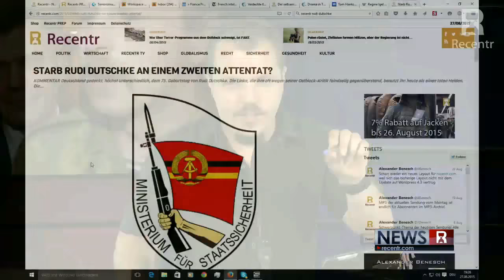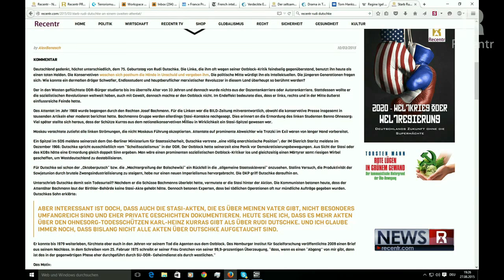Die Ost/West - Dialektik!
CIA und KGB arbeiteten in Frankreich zusammen gegen unabhängige Gruppen in ganz Europa:

Is this the one who thought it was insane
Coming down against it all

Didn't want it
Didn't need it
Didn't want it

Twisted face of fading beauty
Count the cost of suffering
Cannot see the day before you
Only feel what's deep inside
Try to change it makes no difference

Didn't want it
Didn't need it
Didn't want it

Looking outside inside, craving for something
Hoping for anything, I'll believe in anything
Who has eyes that see, who wants to believe?
In something, in anything, in one thing, in freedom

Looking outside inside

Self-assist pandemonium, broken promises
Tired of life, flying high, you caught me in your eye
Disintegrated, incinerated
This is not now I want to be
Too much is coming through, someone please tell me what to do

Looking outside inside